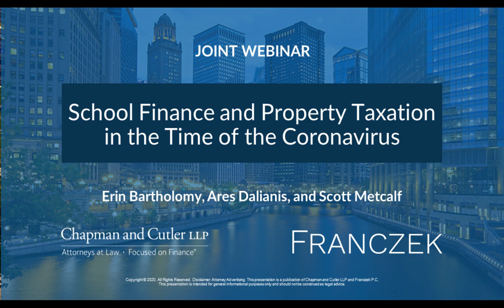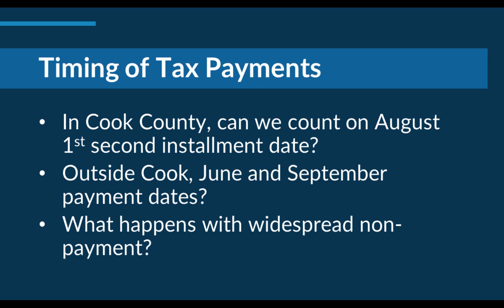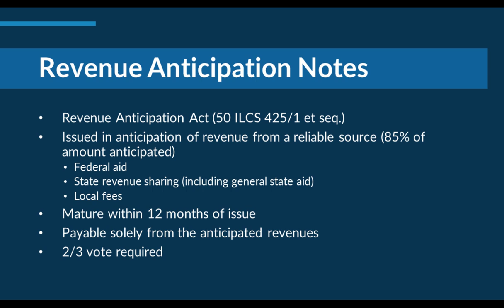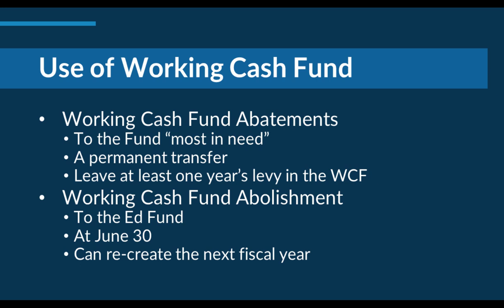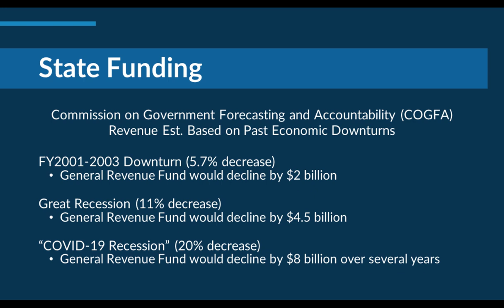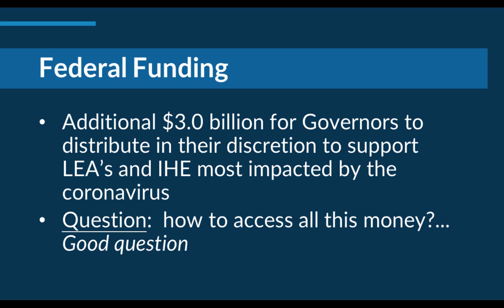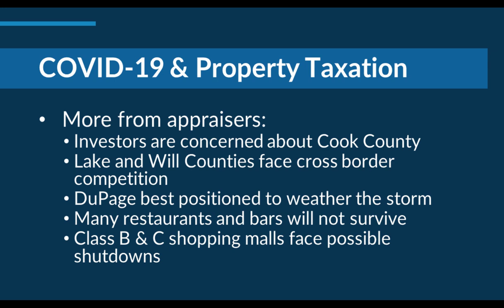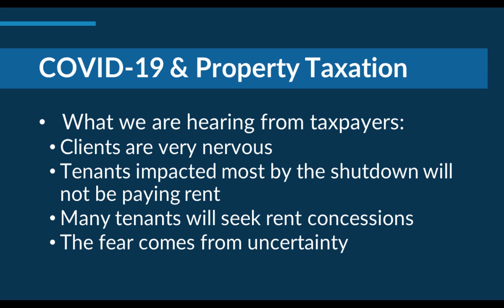Joint Webinar: School Finance and Property Taxation Issues in the Time of the Coronavirus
In this webinar, a panel of attorneys from Chapman and Cutler and Franczek P.C. present an in-depth discussion of school finance and property tax issues facing Illinois school districts as they respond to the economic disruption and societal change brought on by coronavirus disease 2019 (COVID-19). The presenters include Erin Bartholomy from Chapman and Ares Dalianis and Scott Metcalf from Franczek.